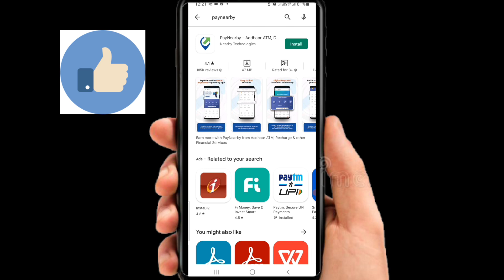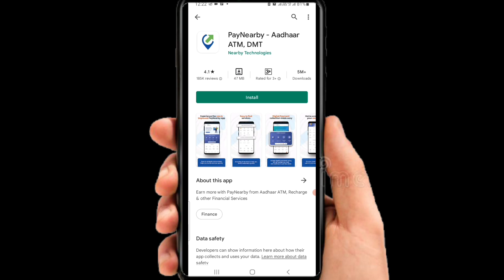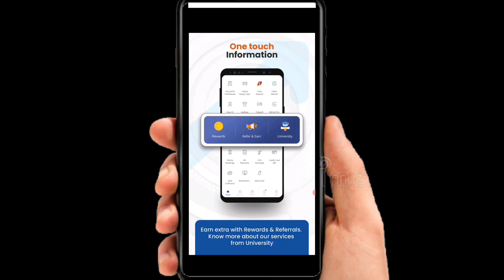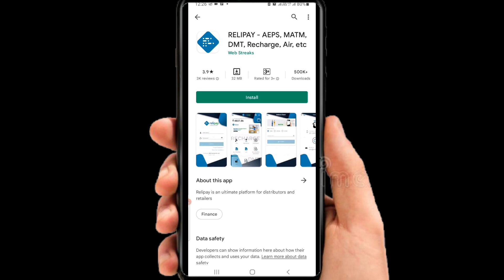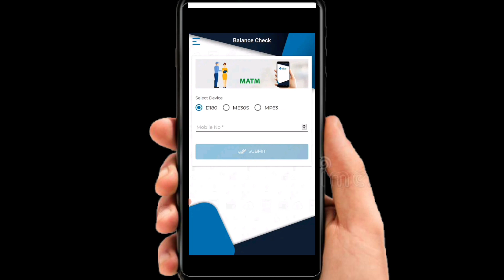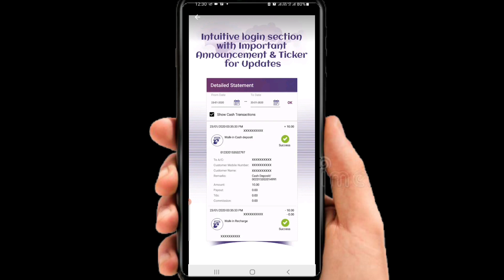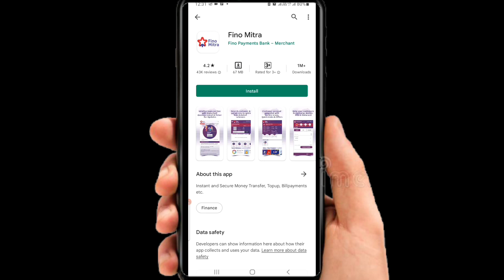Aadhar withdrawal app। Best aeps app । Aadhar card se paise kaise nikale। Top five app। Rajan।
GEAR USED
○ Green Screen
○ Boya M1 ( mic)
○ Mobile Cover
○ Microphone (USB)
○ Main Tripod
○ Shubhik Cover
○ Own photo on mobile covere